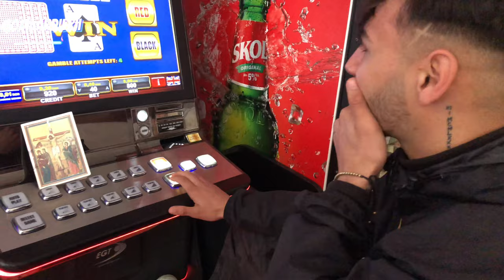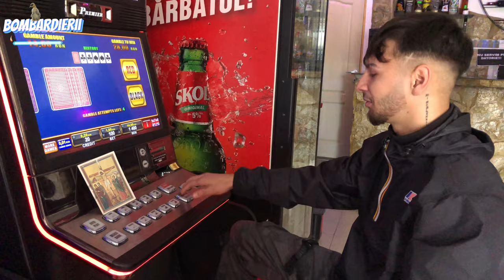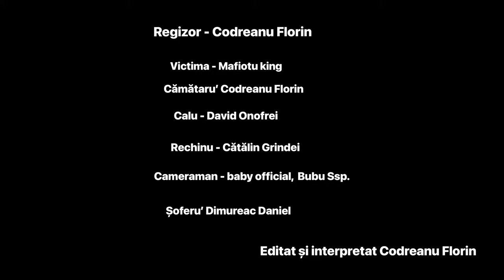Cămătaru’ și Jucătoru’ VIDEO💯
Pentru multe alte videoclipuri Abonați-vă!